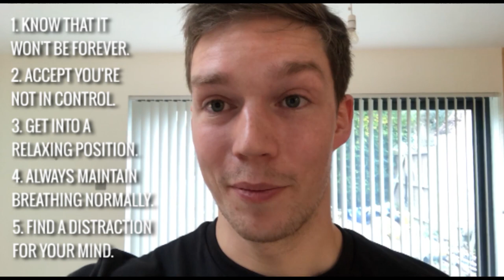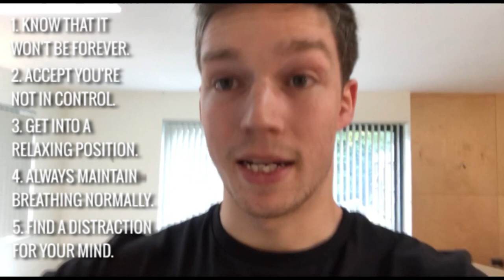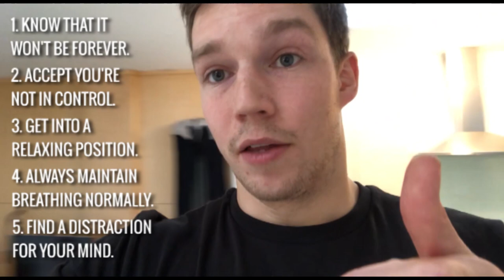5 WAYS to OVERCOME ANXIETY / PANIC ATTACKS - RIGHT NOW! Short Term Solutions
I have experienced unconscious anxiety for 2 years now and have experienced server all different situation where I have felt out of control of my heart-rate feelings of suffocation, losing feeling in my arms and vision. All due to anxiety that I didn’t know I had until, several trips to the doctor concluded that I was perfectly health and just suffering from anxiety.

Over the past 2 years I have developed some solutions for myself to resolve my anxiety short term that I feel would be helpful to anyone else experiencing it and hopefully give others a better understanding of what it feels like for your body to produce a fear response without actually consciously having anything to be fearful of.

I’d like to add that I am not a medical professional but I have shared this information with others who suffer from anxiety and other mental health difficulties and they have found it to be motivating and helpful. So I hope it can help you too.

I will be producing more videos on anxiety, because I think it’s important to talk about it and and make people more aware of what they can do for themselves or loved ones, so please subscribe if you’d like to see more on this.

Best regards, Matt